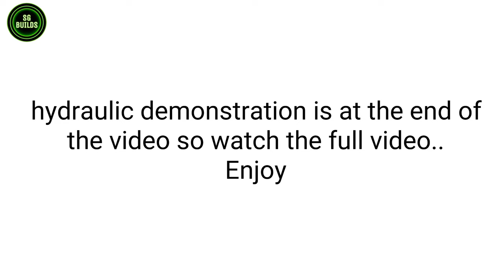HOW TO MAKE CARDBOARD DUMP TRUCK TATA HYVA 2518 TIPPER WITH SYRINGE | DIY DUMPER | SG BUILDS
Hi guys in this video I have made a Tata 2518 tipper with cardboard
🌟🌟 PLEASE DON'T SKIP ANY PART🌟🌟
❤️❤️IT WILL HELP ME ALOT❤️❤️

tata truck models
tata truck 2518
tata tipper trucks
tata tipper 2518